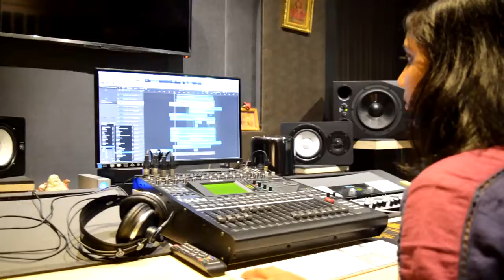AZHAGIYE | COVER | KAATRU VELIYIDAI | ARR | RAHMAN | MANI RATNAM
Gaananjali presents the cover for foot tapping Azhagiye from Kaatru Veliyidai by the inseparable and inspiring Mani and ARR combo yet again! The song that mesmerizes all the youths alike today.

Made and shot exclusively at our TuneInOne Recording Studios, Kodambakkam, Chennai.

Vocals: Bharath Sridhar
Piano, Rhythms & Programming: Branesh RV
Mixing & Additional Vocals: Atheetha Shivkumar

Lyrics - Karky
Singers - Arjun Chandy, Haricharan, Jonita Gandhi

Recorded, Mixed, Mastered at TuneInOne Recording Studios, Kodambakkam, Chennai 600 024.